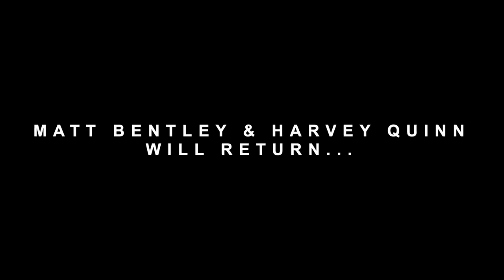LACK OF FOCUS #4 with Matt Bentley & Harvey Quinn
We're back baby! Probably multiple. This week we go through loads of our fan mail, we talk about tattoos, our crippling self esteem and (of course) our patron of the show, the one, the only, P. Brosnan.

Check out George's book!
A Course in Stoicism: Ancient Wisdom for Mental Health and Inner Growth - George Bothamley